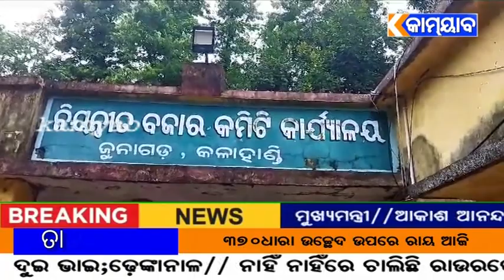ବିଜେଡି ର ସାମ୍ବାଦିକ ସମ୍ମିଳନୀ ଜୁନାଗଡ଼ kamyab tv